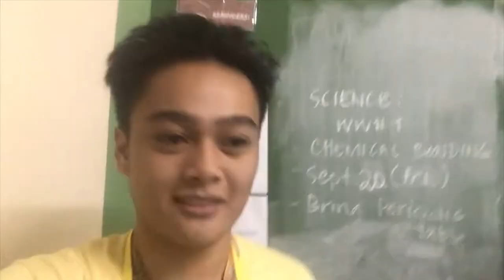A RETURN! | VLOG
*CHANNEL MC SERVER COMING SOON!

MY INSTAGRAM (@) ► swarzeo
MY TWITTER (@) ► TBA